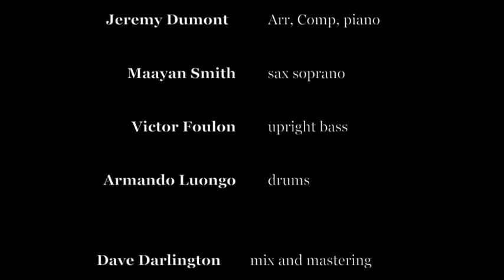Jérémy Dumont 4tet - Eretz Tzion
Jérémy Dumont, piano & composition
Maayan Smith, sax
Victor Foulon, double bass
Armando Luongo, drums
Shinji Hashimoto, sound
Dave Darlington, mix and mastering (NY)
Video recording Jazz4you